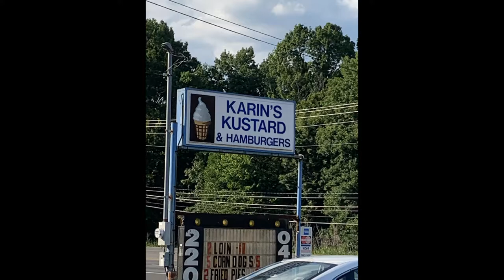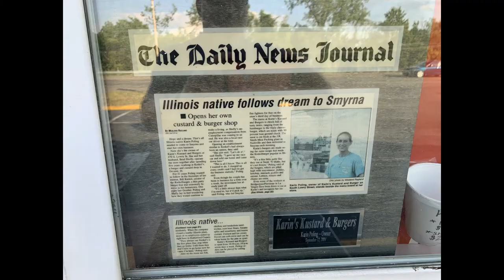Karin's Kustard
Karin's Kustard Smyrna Tn  Burger review